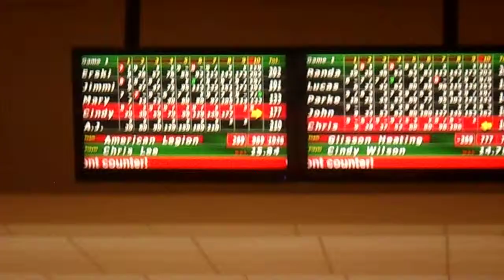*10 STRIKES in a ROW* (285)...SUPER CHOKE! (AJ WOODSON/Springfield, IL)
1/27/2014
They say you're supposed to *RELAX* (in order to BOWL a *PERFECT GAME*)...after *10 straight Strikes*...maybe I *relaxed* too much!